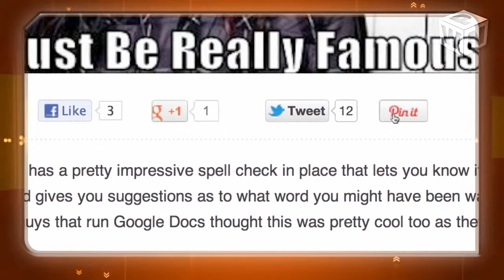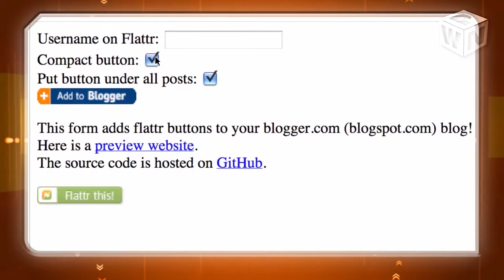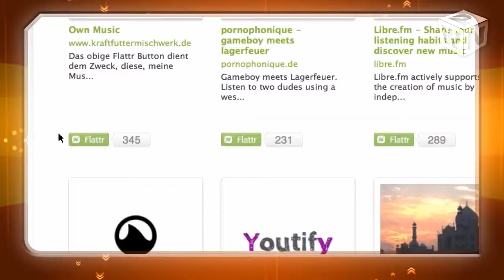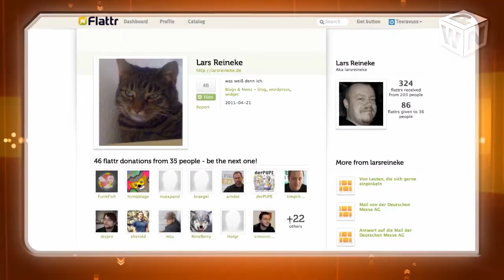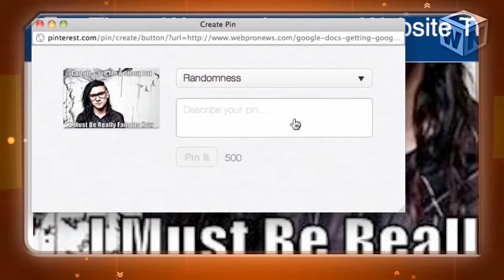Flattr Takes Social Sharing to a New Level through Donations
How many of you spread content across the Web through social sharing tools such as StumbleUpon, LinkedIn, or Google+? I'm going to assume that the majority of you do since nearly every website has numerous sharing buttons on its pages. But, how would you feel about sharing your money with your favorite publishers?

Sweden-based company Flattr does just this by allowing users to share not only content, but also money in the form of donations. As Linus Olsson, the company's CEO and Co-founder, explained to us, users set an amount that they want to donate, and, at the end of the month, their money is divided evenly between all the content they've "flattr'd."

He told us that the service is a better alternative to PayPal, in this case, because PayPal is based on users making purchases and is also "too tedious" for small donations. With Flattr, on the other hand, Olsson said it is very easy for users to make small payments and avoid a lengthy process.

According to him, Flattr has the potential to be included in the list of social sharing buttons in the near future, which could bode very well for bloggers and site owners.